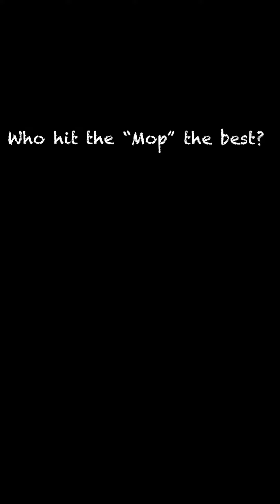BIGG P & HONEY CHRISTMAS EDITION🎄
LETSGETREADYTORANDLE Check our how we spent our Christmas w Bigg P’s family & friends!